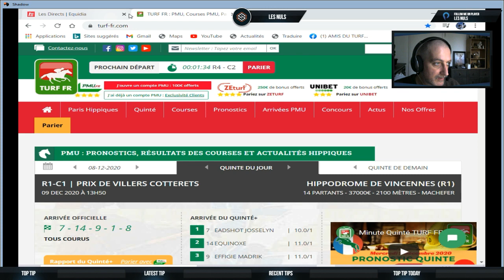PRONOS TURF DU FUTUR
PRONOS AVEC LA CHAINE EN LIVE EQUIDIA CHAINE DE COURSES HYPPIQUES ET STREAMLABS POUR LE LIVE